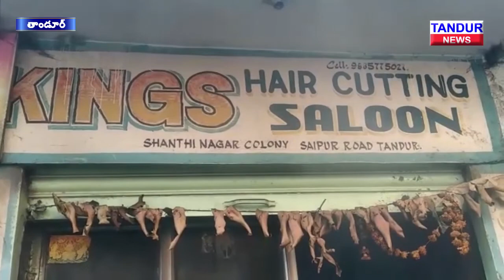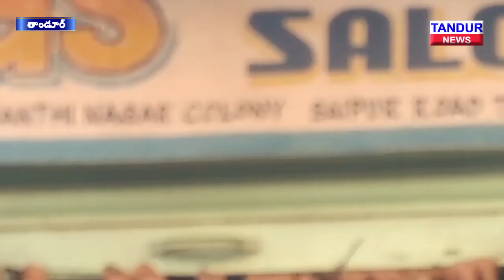ప్రమాదవశాత్తు నిప్పంటుకోని హెయిర్ కటింగ్ షాప్ దగ్ధం......